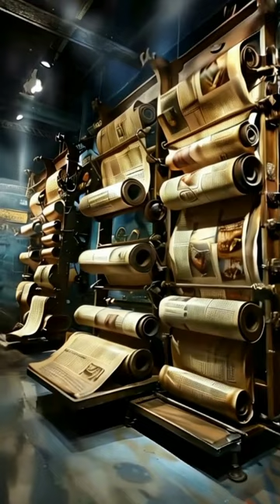Tornado Aftermath: At Least Seven Dead After Warnings in Cooke County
🚨 **Breaking News:** At least seven people have lost their lives following a devastating tornado that struck Cooke County. Our thoughts and prayers go out to the victims and their families. This video covers the latest updates, rescue operations, and responses from local authorities.

📍 **Location:** Cooke County

🔴 **Key Highlights:**
- 🌀 Tornado warnings and alerts
- 🚒 Emergency response and rescue operations
- 🏠 Extent of the damage and affected areas
- 🗣️ Statements from local authorities and officials
- 📉 Impact on the community and ongoing recovery efforts

🙏 **Stay Safe:** Please adhere to weather warnings and take necessary precautions to stay safe during severe weather conditions.

💬 **Comments:** Share your thoughts and condolences in the comments below. Your support means a lot during these difficult times.